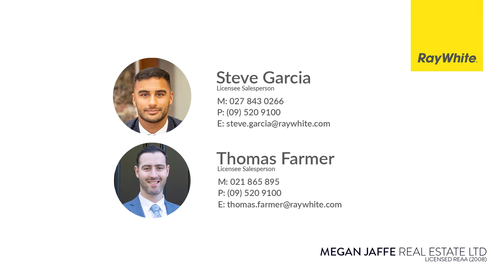2 164 Remuera Road, Remuera - Thomas Farmer and Steve Garcia